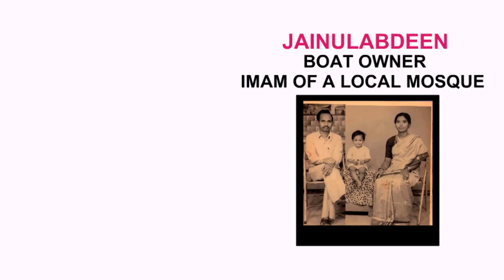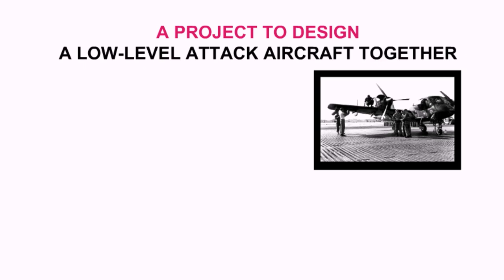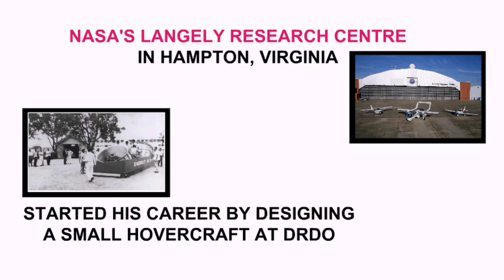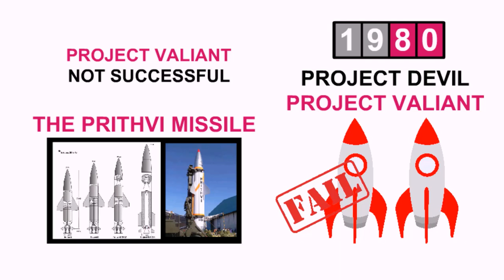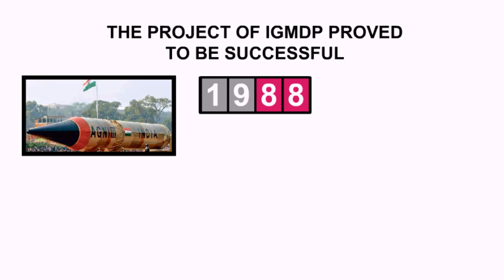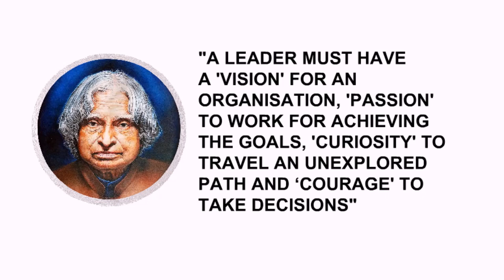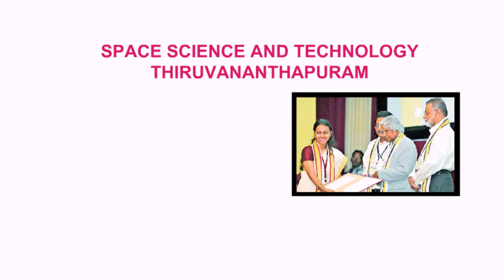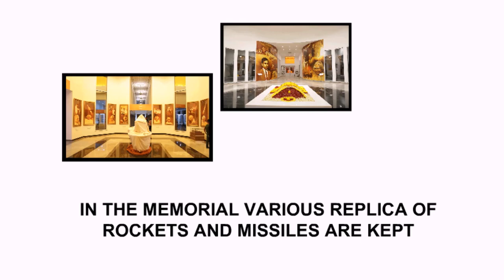Biography of Dr APJ Abdul Kalam in Hindi | Wings of Fire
Avul Pakir Jainulabdeen Abdul Kalam; 15 October 1931 – 27 July 2015) was an aerospace scientist who served as the 11th President of India from 2002 to 2007. We have made Dr A P J Abdul Kalam Biography in Hindi who is also know as Missile Man of India Wings of Fire This is the most amazing Book Summary in Hindi on internet.

Order Book Now
Biography of Dr.APJ Abdul Kalam - Wings of Fire